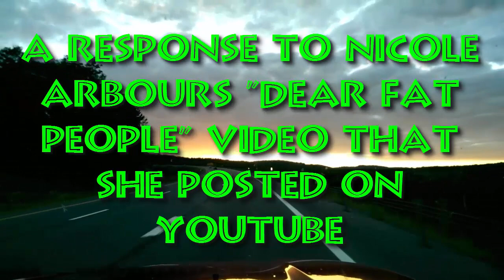"Dear Fat People" My Response to Nicole Arbours Video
You really don't know what it's like being large, if you're a 2 bit, half wit, transparent bimbo that's smaller in the waist but empty in the brain. Enjoy the video